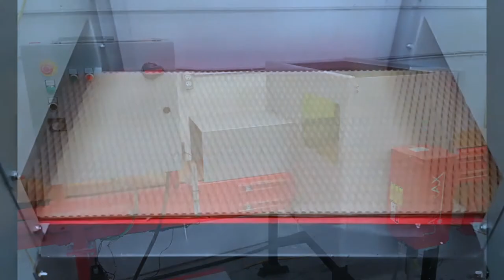Laser Marking of Aluminum Ingots Moving on a Conveyor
This fiber laser marking machine marks aluminum foundry ingots on the fly as they move on the conveyor belt. This is done by adjusting the laser to the conveyor’s speed. With the LXQ fiber laser, conveyors don’t need to slow down or stop for laser marking.